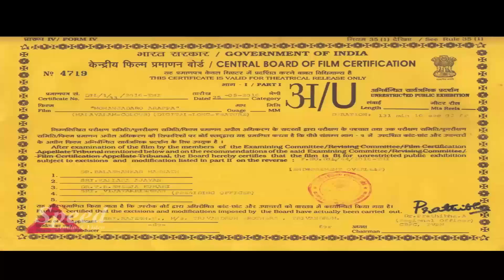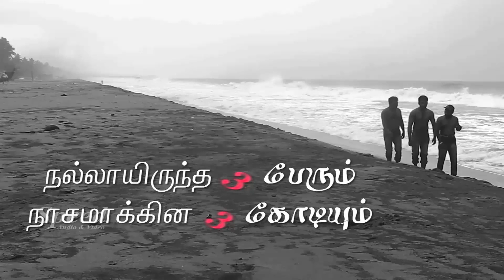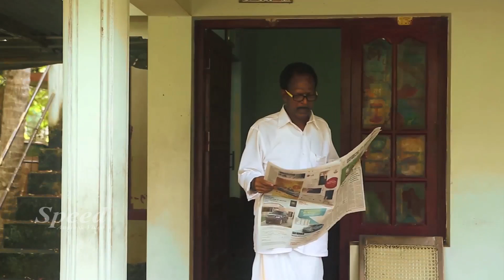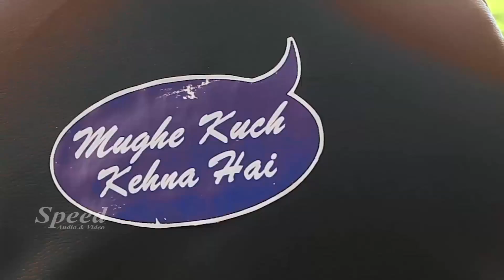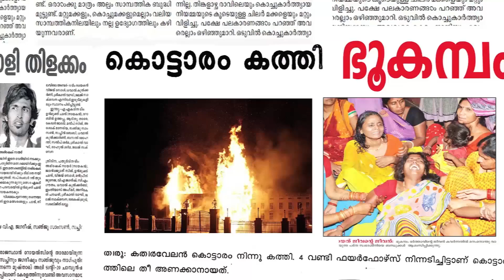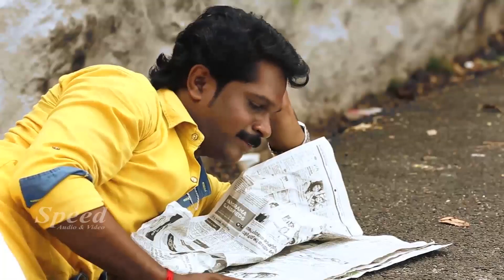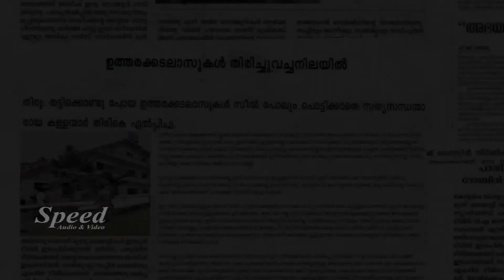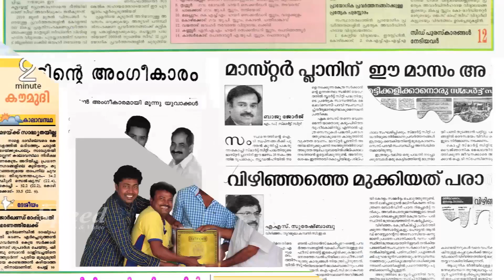Nalla Eruntha 3 Perum Naasamakina 3 Kodiyum Tamil Dubbed Full Movie